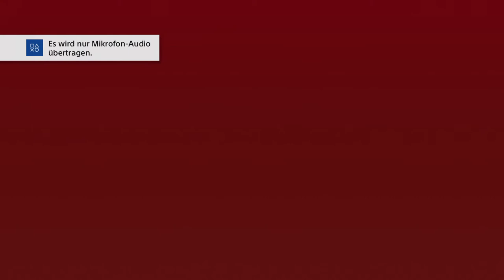Berufsfeuerwehr Die Schlimulation (PS4)ツ001 Feuerwehr Alltag in Brunsdorf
Infos zum Spiel .:

Reicht die Überschrift nicht? Na gut In Berufsfeuerwehr Die Simulation übernehmen wir die Rolle eines Neulings in der freiwilligen Feuerwehr . Wir werden mit dem Alltag der Feuerwehr Männer vertraut gemacht und müssen uns sämtlichen Aufgaben eines Feuerwehrmanns stellen . Aber seht selbst was die Schlimulation so für uns bereit hält .